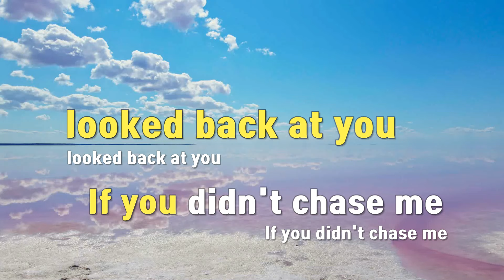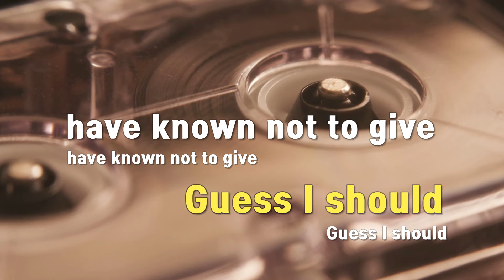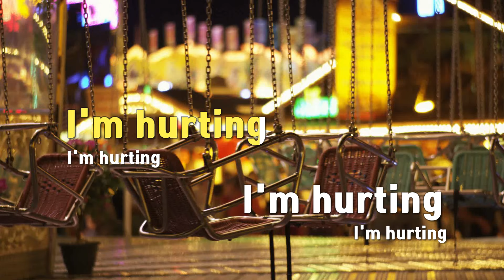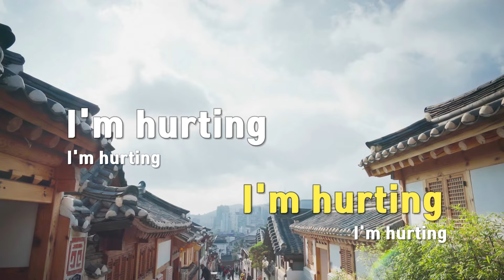[TJ노래방] Nothing - KISS OF LIFE / TJ Karaoke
Nothing  --  KISS OF LIFE